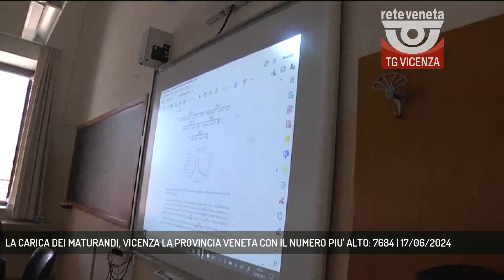LA CARICA DEI MATURANDI, VICENZA LA PROVINCIA VENETA CON IL NUMERO PIU' ALTO: 7684 | 17/06/2024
TG Vicenza 17/06/2024 - VICENZA - Maturandi vicentini ai blocchi di partenza, da mercoledì iniziano le prove scritte per 7684 studenti in provincia || Saranno 7684 gli studenti del vicentino che mercoledì 19 giugno siederanno tra i banchi per le prove di maturità. Saranno 193 le commissioni per coprire 383 classi, di cui 372 quelle statali - Intervistati NICOLETTA MORBIOLI (Dirigente Ufficio Scolastico Territoriale Vicenza) (Servizio di Luisa Bertini) - Segui Rete Veneta anche sul digitale terrestre! Visita il sito